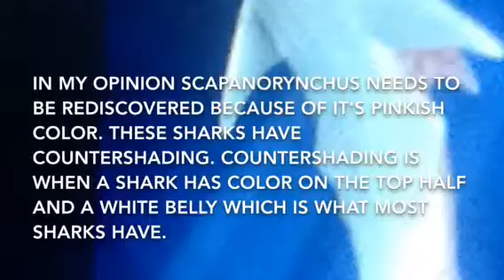Top 10 prehistoric sharks